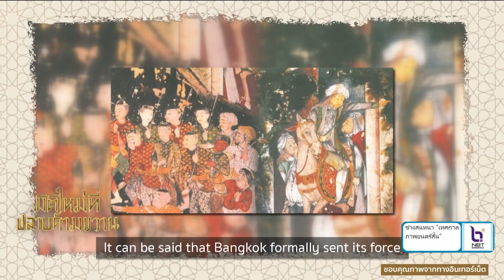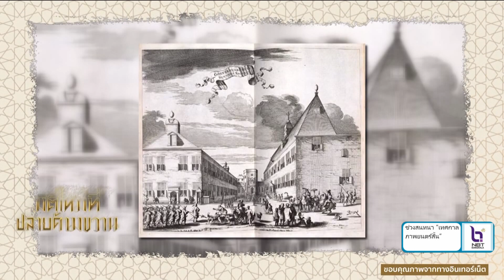สารคดีพิเศษ จุดเปลี่ยนสถานะของปาตานี